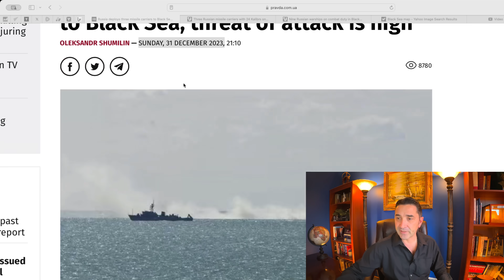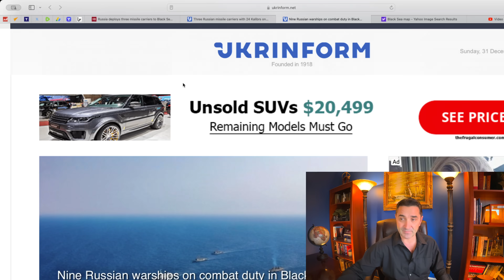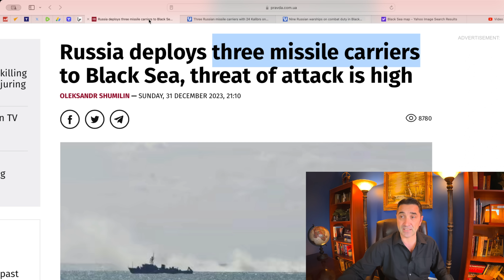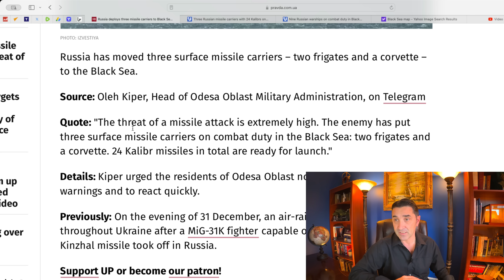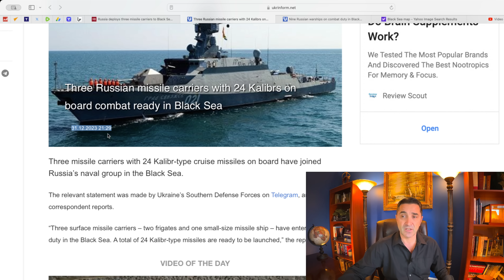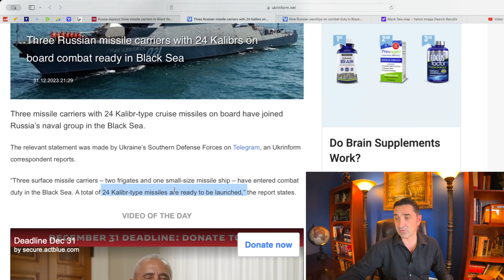Russia deploys 12 warships, 3 Missile Carriers with 24 Kalibs in the Black Sea. Massive attack ready